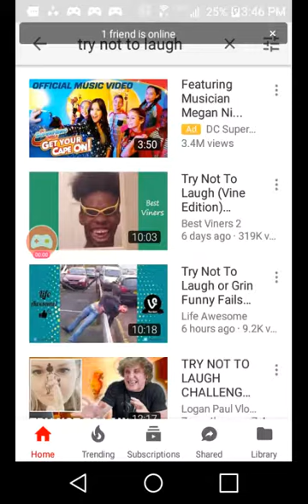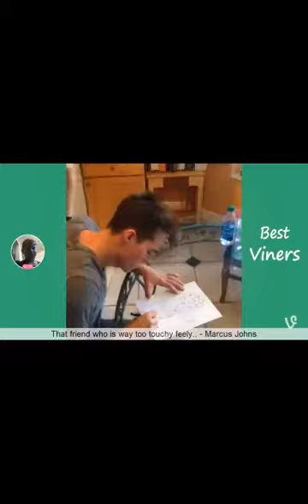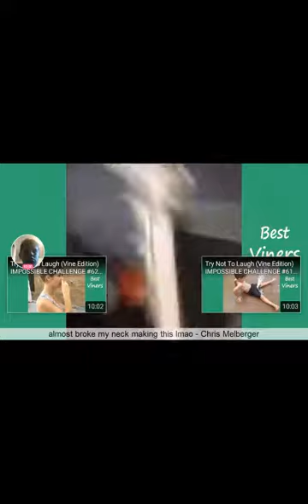Try not to laugh